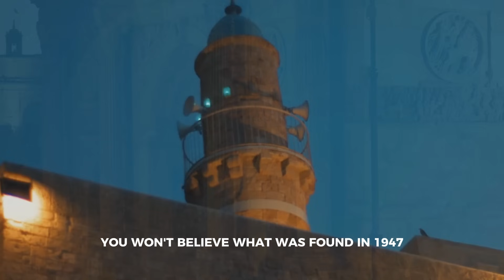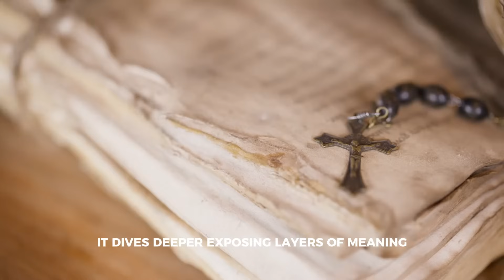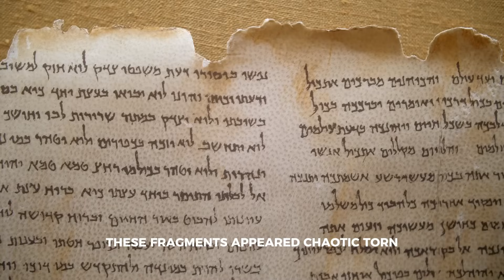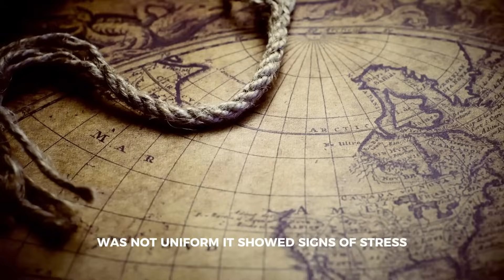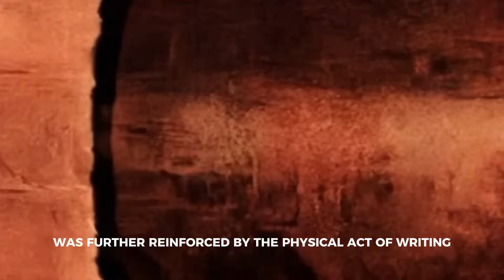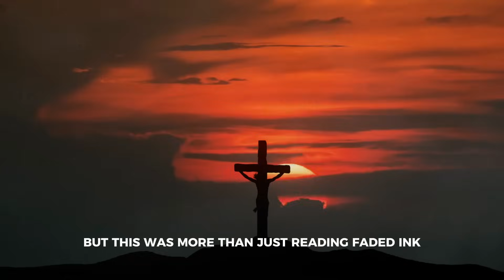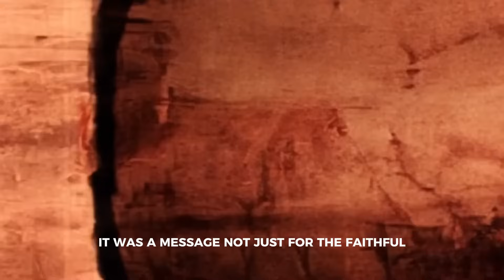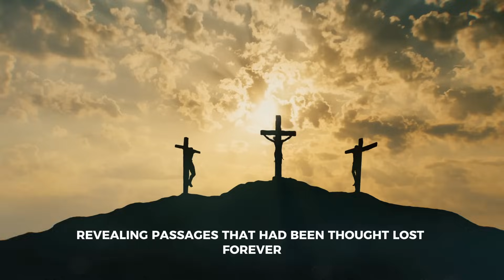AI Just Cracked the Dead Sea Scrolls – You Won’t Believe What They Found!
For over 2,000 years, the Dead Sea Scrolls have been a source of mystery and intrigue, providing scholars with ancient wisdom and theological insight.

 But now, thanks to cutting-edge artificial intelligence, everything we thought we knew about these sacred texts is being turned on its head.

AI has decoded new fragments of the Dead Sea Scrolls, revealing hidden messages, unexpected alterations, and a story of resistance that has remained buried for millennia.

In this video, we dive deep into how AI's advanced technology has unlocked secrets within these ancient scrolls, providing a new perspective on their true meaning.

 Discover the human stories behind these texts—written by communities fleeing Roman oppression, fighting to preserve their faith, and using the scrolls as tools of rebellion.

What the AI has uncovered may change our understanding of early Judaism, early Christianity, and the role of sacred texts in times of crisis.

Join us as we explore how AI is revolutionizing the way we understand history and religion, and what these stunning discoveries mean for the future of archaeology.

Key Topics Covered:

The history and discovery of the Dead Sea Scrolls

How AI is used to decode ancient texts

Hidden messages and political resistance in the scrolls

The human story behind the fragments

The implications of AI in modern archaeology and ancient texts